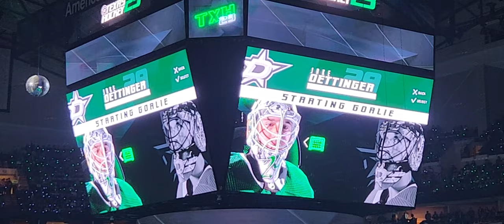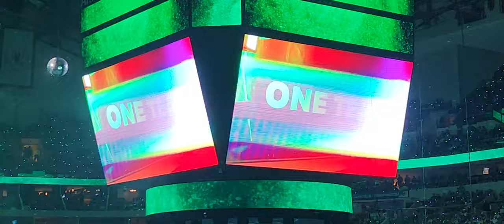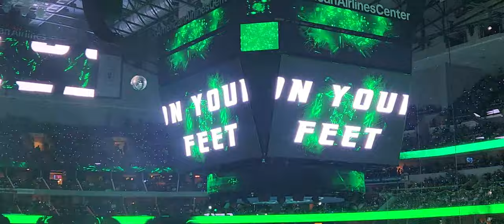Dallas Stars full video intro, Stanley Cup Playoffs 2023